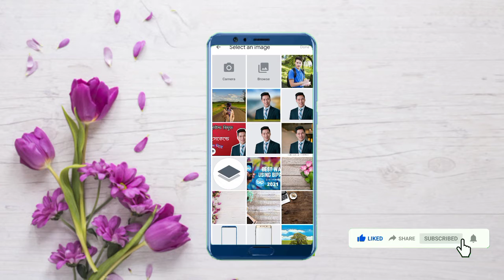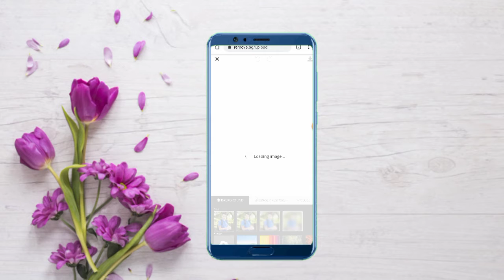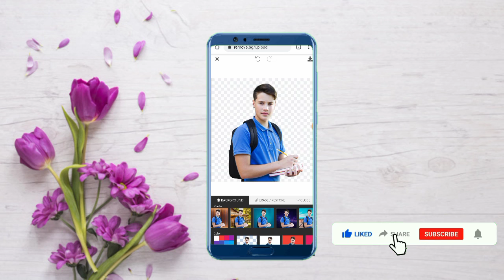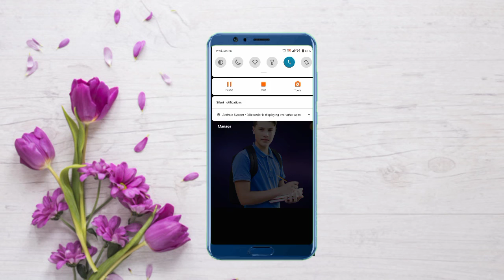ব্যাকগ্রাউন্ড রিমুভ 5 সেকেন্ডে মোবাইল দিয়ে | Background remove just 5 seconds |Best app for Android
ব্যাকগ্রাউন্ড রিমুভ মাত্র পাঁচ সেকেন্ডে মোবাইল দিয়ে ২০২১ || Background  remove just 5 seconds || Best website for android || Abu Taher Biswas ||